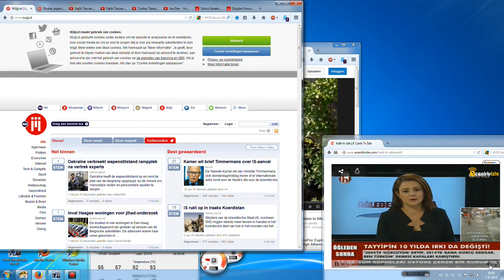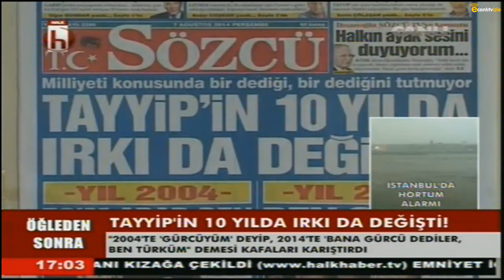Recep Tayyip Erdogan kendini yalanladi,Recep Tayyip Erdogan in kokeni,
7 Agustos 2014 Halk Tv

Recep Tayyip Erdogan kendi yalani ni ortaya cikardi.2004 Yilinda Gurcuyum demisde kendisi icin simdi de Turkum diyor.Irki ne oldugu onemli degil ama bu kadar acik ve bariz bir yalan soyleyebilmesi cok onemli.